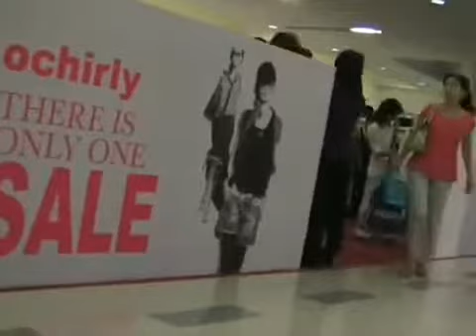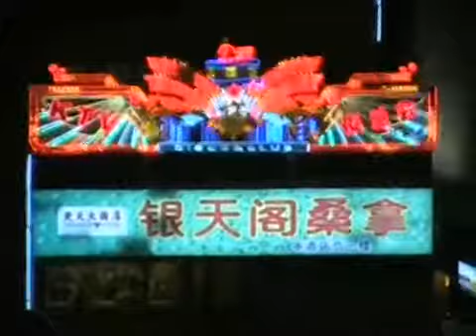Visage Fade To Grey REMIX 2008